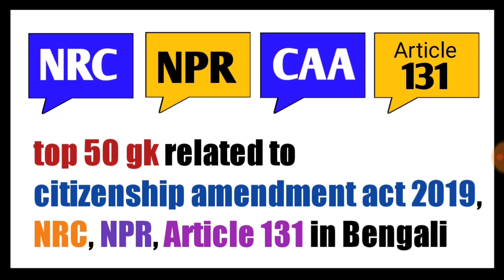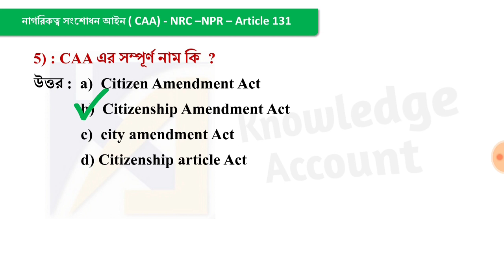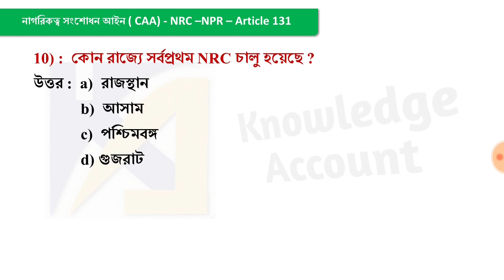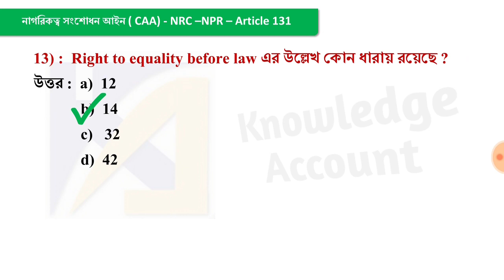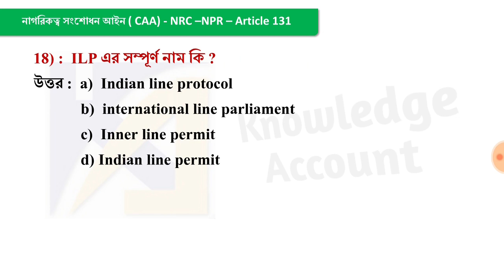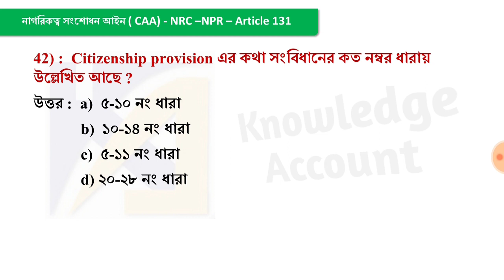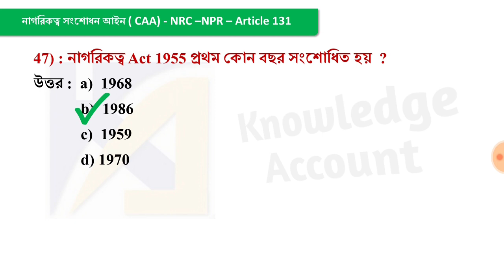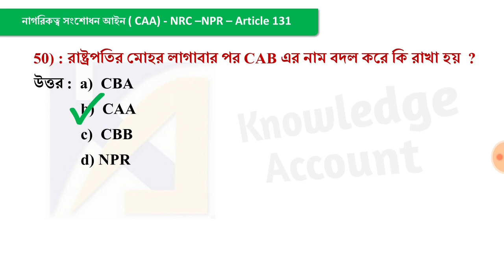top 50 gk related to citizenship amendment act 2019, nrc, npr, article 131 in Bengali | PSC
top 50 gk related to citizenship amendment act 2019, nrc, npr, article 131 in Bengali | West Bengal psc clerkship exam 2020 gk

• নাগরিকত্ব সংশোধন আইন 2019
  CAA - Citizenship Amendment Act 2019
• NPR - National population registration
• NRC - the national register of citizens
• Article 131 - Original Jurisdiction of Supreme Court

এগুলি সম্পর্কে top 50 gk এই ভিডিওতে আলোচনা করা হয়েছে